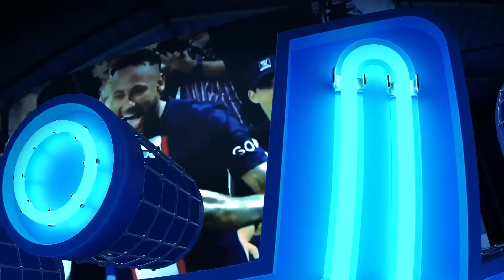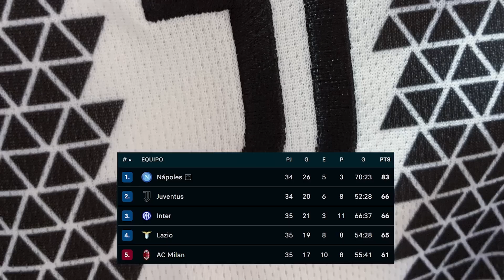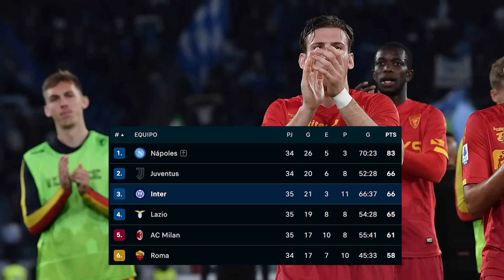PSG gana pero PITA a MESSI | ¿Último de HAZARD? | TENSIÓN ULTRAS-MILAN | POCH será DT del CHELSEA